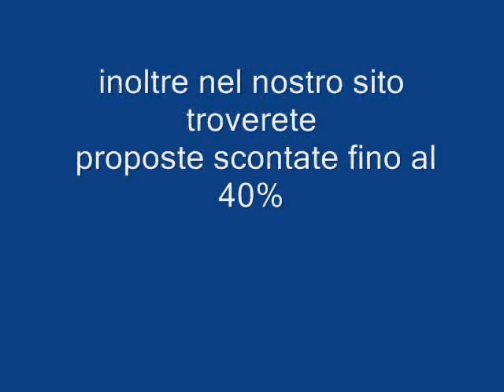HOLIDAY VILLAS SEYCHELLES MAHE' galadriel viaggi Pieve di Soligo 04381796937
Mahè con più di 65 spiagge paradisiache, vi incanterà con la sua diversità di fauna, la sua coloratissima flora e le lussureggianti foreste. Eden's Holiday è nel cuore di Mahe ha un posizione incantevole, vicina al mare e a un parco naturale, ottima scelta per chi vuole vivere una vacanza in libertà.